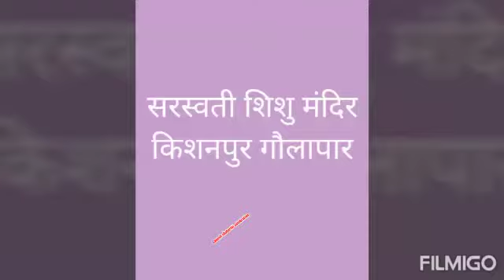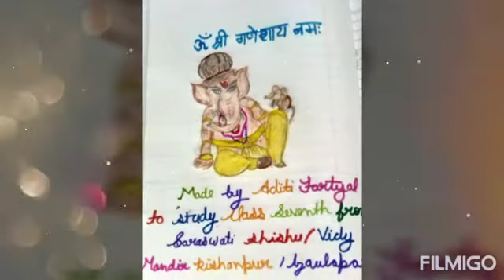सरस्वती शिशु विद्या मंदिर किशनपुर गौलापार नैनीताल गणेश चतुर्थी कार्यक्रम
Video from Khyali Tripathi